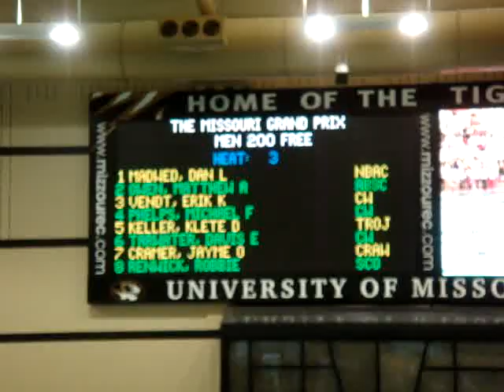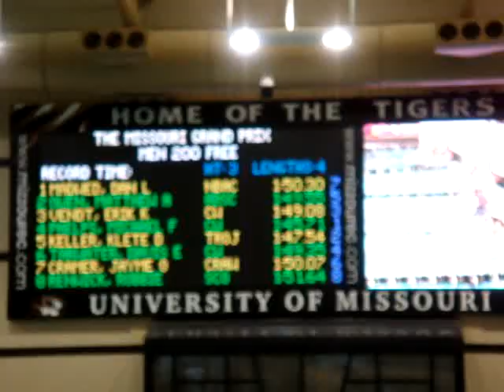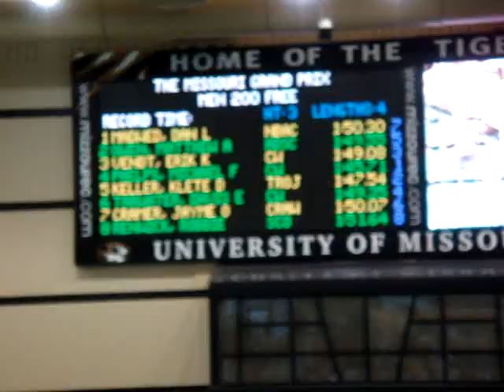Mens 200 free final 2008, Michael Phelps, Davis Tarwater, Eric Vendt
Grand Prix Missouri, 200 Free Final, Club Wolverine